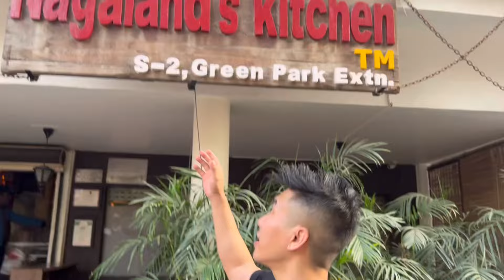I Took Her For my Tribe Luira Festival